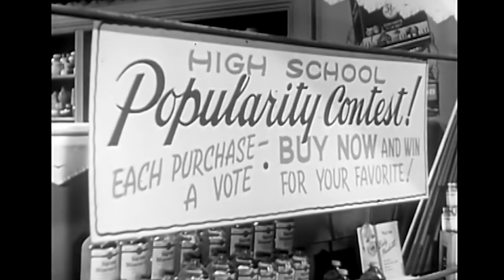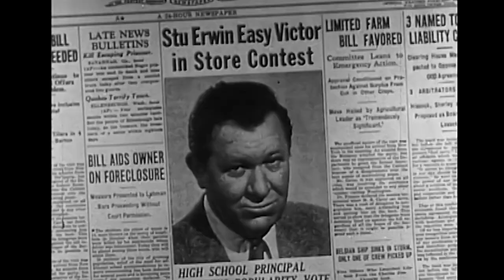Trouble With Father | The Stu Erwin Show S1E2 "The Contest"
The drug store is having a popularity contest with points awarded with each purchase. Their own daughter gets into a competition with their best friend's daughter, so each family tries to buy out everything in the store.